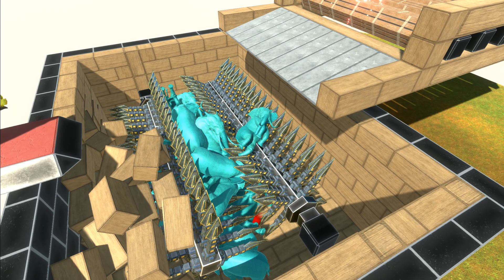Cut Deadly Off Mace Spike Trap | 🦖Animal Revolt Battle Simulator🦕